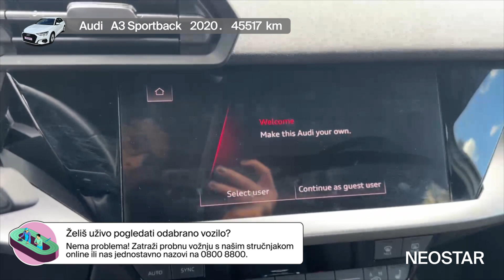Uz ovaj automobil, osjeti dinamiku u vožnji-Audi (D)-A3 Sportback 30 TFSI 5 vrata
Zanima te ovaj automobil? Pronađi ga na